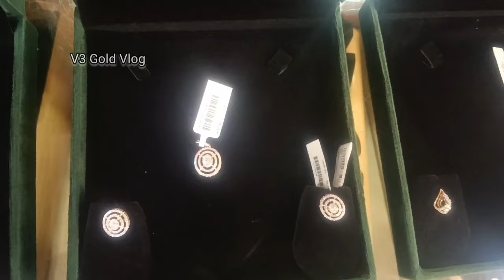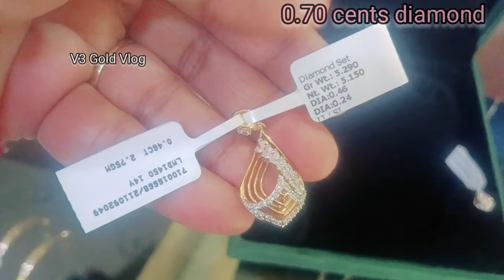Latest Diamond jewellery with price diamond pendents goldjewellery ll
Latest Diamond jewellery with price diamond goldjewellery gold gandaramjewellers ll

Gandaram Jewellers®

I Block Shop No, 1, Veer Savarkar Marg, Central Market, Lajpat Nagar II, Lajpat Nagar, New Delhi, Delhi 110024

Latest gold designs from Tanishq
latest gold designs from malabar
latest gold designs from Kalyan
gold jewellery designs with price
Gold jewellery designs with price and weight
gold jewellery collection with price
gold jewellery collection
gold jewellery
delhi gold jewellery designs
delhi gold wholesale market
Gold jewellery designs in Delhi
gold necklace designs in Delhi
delhi gold rate
delhi gold shop
delhi gold
delhi gold jewellery market
delhi gold jewellery wholesale market
gold necklace design 2023 with price
gold necklace designs pictures new model
gold rate
gold jewelry haul
gold jewelry making
gold jewelry designs
gold jewelry
gold jewelry collection
gold design necklace
gold design earrings
gold designs for women
gold design bangles
gold design chain